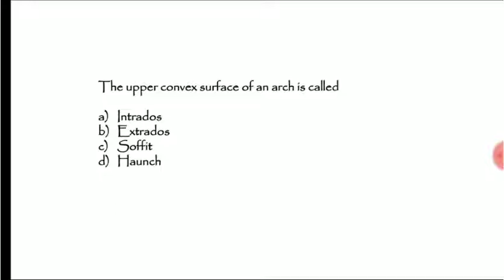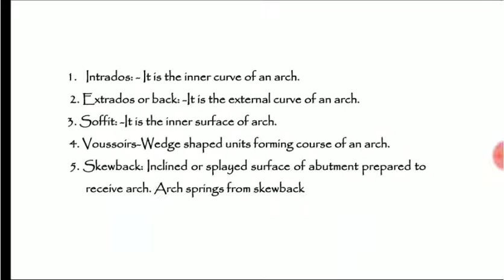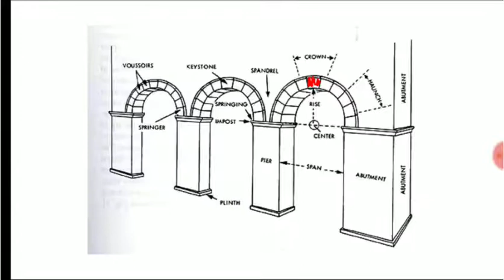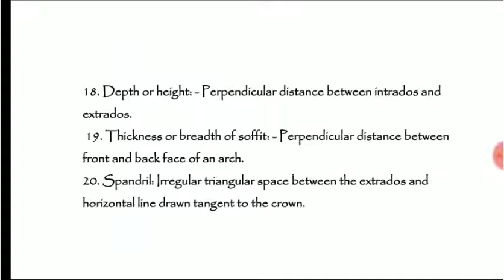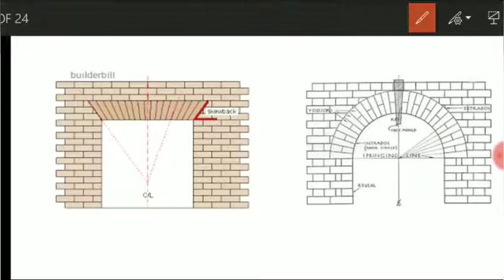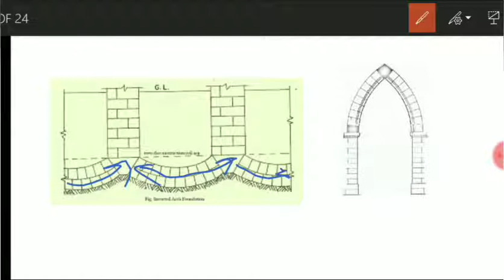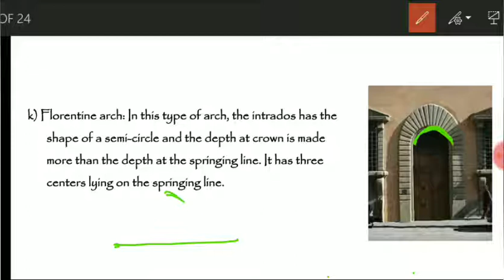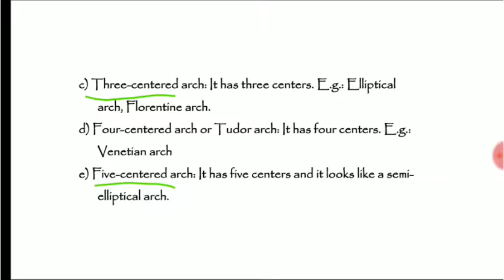DAY 7 /40 DAYS CIVIL ENGG. REVISION FOR KPSC EXAM 24/08/2020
a revision programme is conducted in our channel for the upcoming kpsc exam conducted on 24/09/2020 DRAFTSMAN GRADE II PORT (HYDROGRAPHIC SURVEY BRANCH)DRAUGHTSMAN CIVIL GRADE II / OVERSEER CIVIL GRADE II KERALA SMALL INDUSTRIES DEVELOPMENT CORPORATION LIMITED ,DRAFTSMAN/ OVERSEER GRADE I (CIVIL) PUBLIC WORKS (SR FROM AMONG SC/ST & ST ONLY),OVERSEER (CIVIL) KERALAAGRO MACHINERY CORPORATION limitedDRAFTSMAN GRADE TOWN PLANNING SURVEYOR GRADE II TOWN AND COUNTRY PLANNING , TRACER KERALA STATE DEVELOPMENT CORPORATION